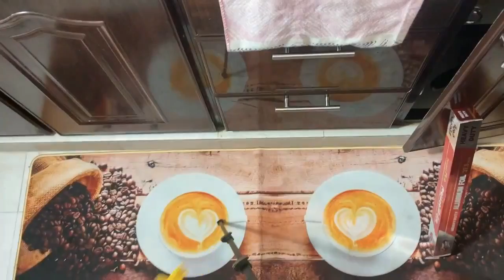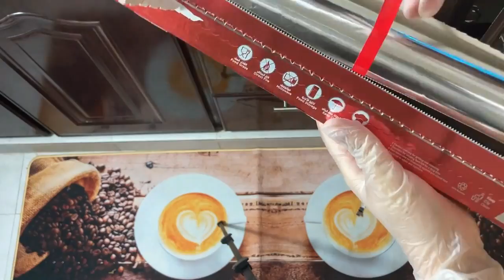Urdu Vlog-Nanhi Pari K Anay ki Tyari-Eman Vlogs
We Are Back to Release New Video Log In Hindi/Urdu .
Welcome to my Eman's Food Hut Channel.
In this video I will show you how to deep clean your stove and kitchen, i am also sharing good news related to my family in this video log as the title says nanhi pari kay anay ki tyari. I hope you will like it.
✔️ Thank you very much for watching and for leaving feedback. Every day I am completely astonished by all your warm support, which really inspires me to work even harder on my video. Have a wonderful day!"
⚠️ ANTI-PIRACY WARNING * This content is copyright to Eman's Food Hut.